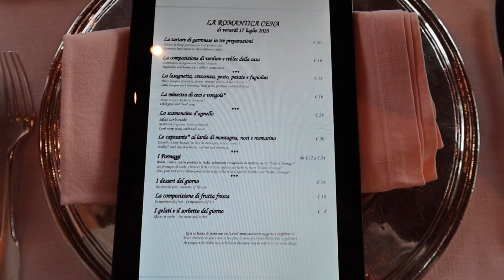Bellevue Hotel & Spa, Aosta Valley (Italian Alps): full tour (SPECTACULAR location)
Join me on a full tour of 5-star Bellevue Hotel & Spa. Nestled in the heart of the Aosta Valley (Italian Alps), at the crossroads of Italy, France and Switzerland, this Relais & Chateaux property stands on magnificent meadows and is surrounded by the pristine wilderness of Gran Paradiso National Park.

Read my review (with pros & cons) of this hotel on my travel blog

Each week, I upload one new trip report about my travels around the world.